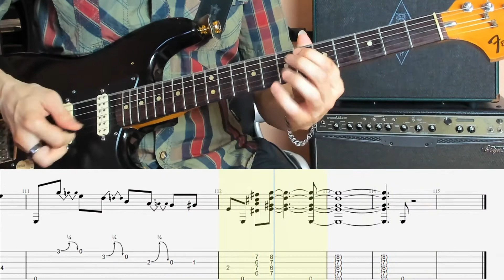Stevie Ray Vaughan - Pride And Joy With On-Screen Tabs (E Standard Tuning)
Transcription starts at 3:40"